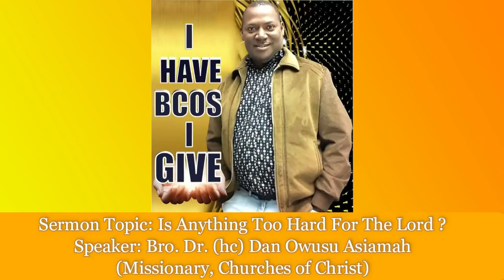Bro. Dr. Dan Owusu Asiamah - Is Anything Too Hard For The Lord?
Is Anything Too Hard For The Lord? - Audio Sermon